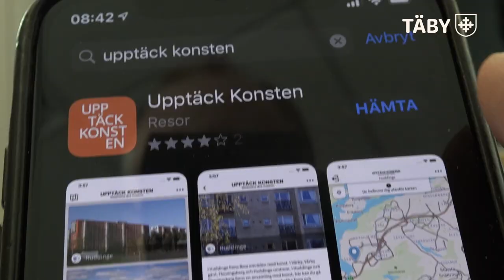Upptäck konsten i Täby digitalt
Visste du att Täby kommun äger cirka 1700 konstverk som är utplacerade i den offentliga miljön? Förutom att ta del av konsten på plats kan du också uppleva konstverken genom appen ”Upptäck konsten”.